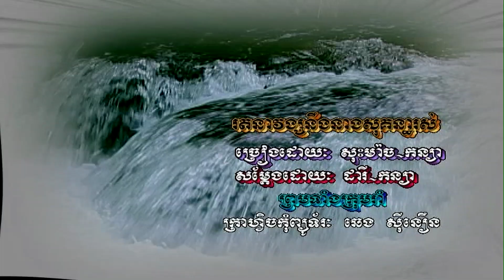រតនាវង្សនាងសុគន្ទារស (ភ្លេងសុទ្ធ) Rutnavong neng sugun tear ros (pleng sut)